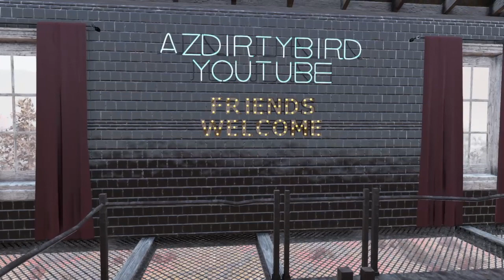Unique C.A.M.P. Designs - Fallout 76 - SKY-TRAIN STATION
Hey everyone! This is an extremely difficult place to build. It is in the Cranberry Bog and requires some tricks to get your camp up that high. Thank you for checking it out!

C.A.M.P.s are used to create mobile settlements that the player character can deploy nearly anywhere in Appalachia. This design was built by AZDirtyBird (myself). If you have a unique Camp Design and would like to share it, please let me know. I am currently only playing Fallout76 on PlayStation. Send me a screenshot of your C.A.M.P. design and you might be featured in my next video!

If you would like a chance to have your work of art featured in this series, please just message me. Even if you want to talk about something else or have an idea for me!

I have also made a series of videos for Fallout 76 to help you find all the locations of Treasure Maps. I saw how the videos were being done on YouTube and I knew I could make better versions. They are roughly 30 seconds long or so each and they are a great way to stock up on resources, plans and other random items in the game.

If anyone has any video editing skills or wants to help me enhance my logo or do video editing, I am new to graphic design and video editing but I am trying very hard to learn so I can provide awesome content for you all. If you have any tips or would like to offer support I will gladly give you the recognition you deserve.

To support my cause and help me get better tools, video editing software and ultimately allow me more time to focus on interacting with all of you and make better content, check out my Patreon page. For $5 per month or a one time donation, you can help me put aside money to use towards my channel. Please do not think I am pushing this on any of you! But, all of your support helps!